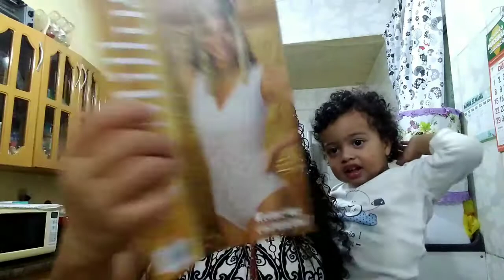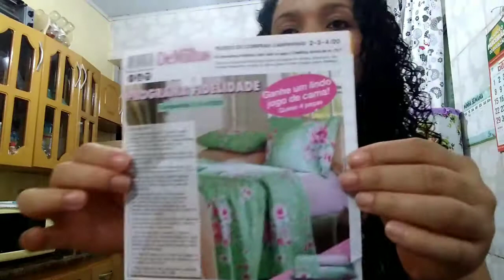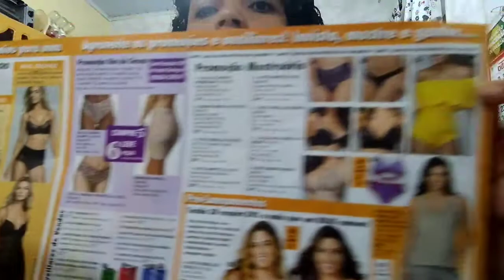Abertura de caixa DeMillus campanha 19 Carla Sylva